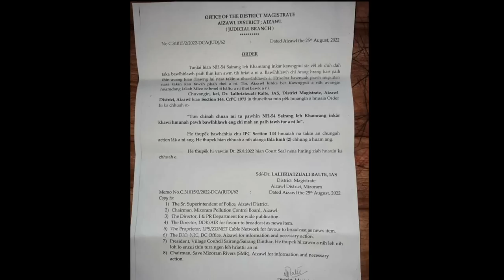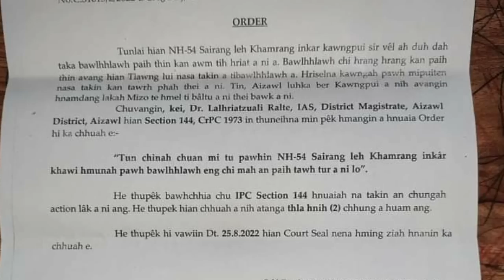Kham Sâng tak ațanga 'Tla'- CHHANCHHUAH A NIH DAN CHU LE...